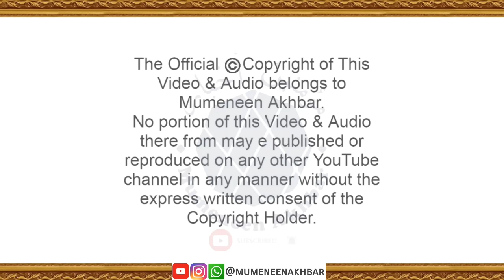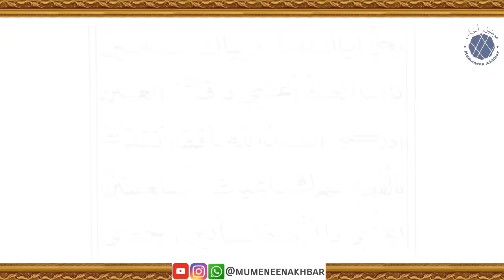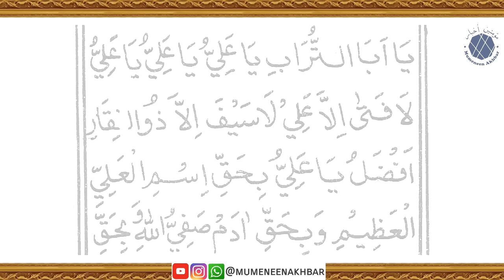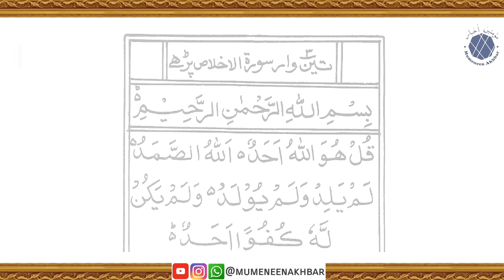Nade Ali Complete | Dua | Mumeneen Akhbar | Dawoodi Bohra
Dua

Nade Ali
Naade Ali

Recited By:-

Murtaza Shabbir

Team Mumeneen Akhbar

Dua
Fast version
Dawoodi bohra
Bohra
Mumeneen
Bohra dua
Pocket dua
bohra dua
dua e kamil fast track
dua e kamil
mumin dua
mumeneen dua
dua for hifazat
daily dua
fast track
Nade ali dua
Nad e ali
Nade ali dua full
Dua nade ali
Dua e nade ali
Naade ali
Naad e ali